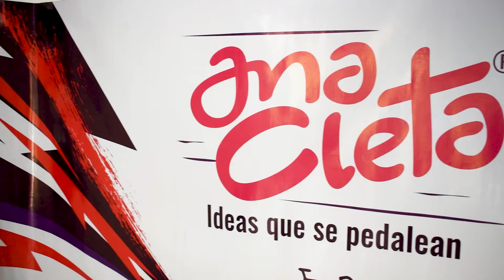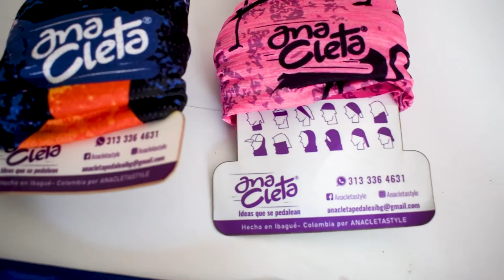MD Micronegocios | Anacleta Ideas que se pedalean